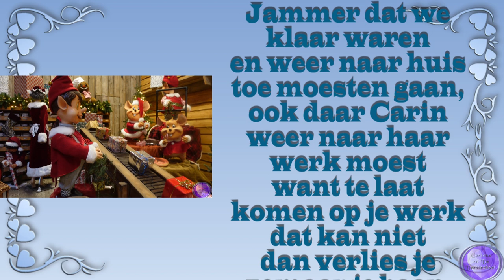za 3 dec | Samen met Carin en jullie ontor | Naar Tuincentrum De Boet kerstschow toe. #1661